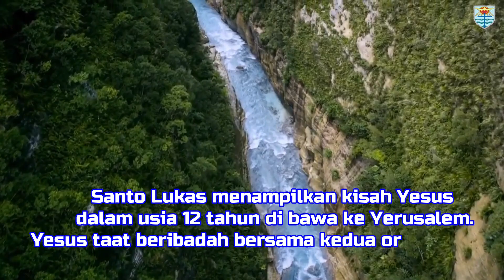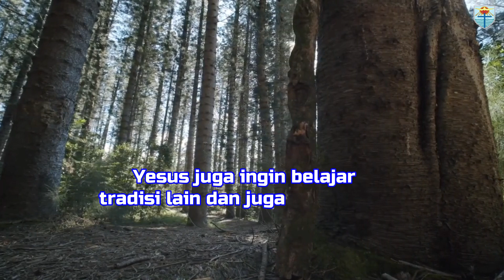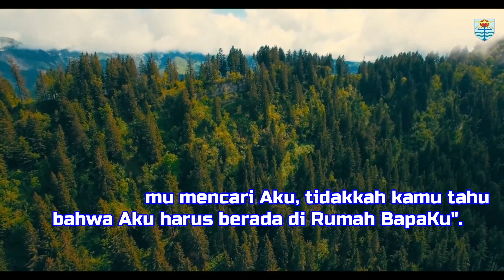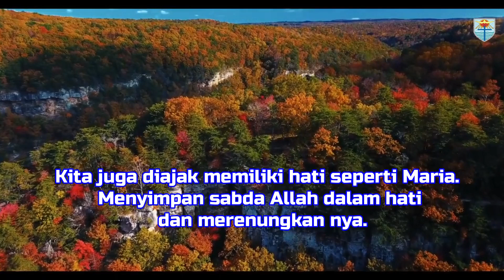MARIA MENYIMPAN SEMUA PERKARA ITU DI DALAM HATINYA -(Luk. 2 : 41 -51 ) Renungan , Sabtu 08 Juni 2024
PW Hati Tak Bernoda St. Perawan Maria @provinsisspsfloresbagianti2317